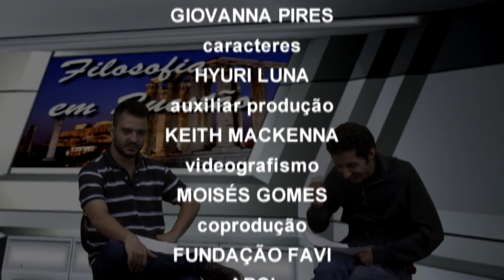Filosofia em Questão, 08 de Fevereiro de 2018